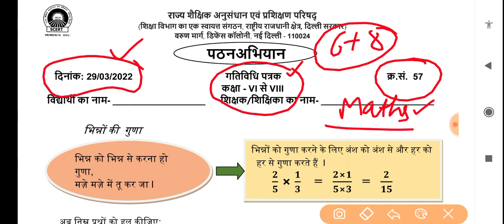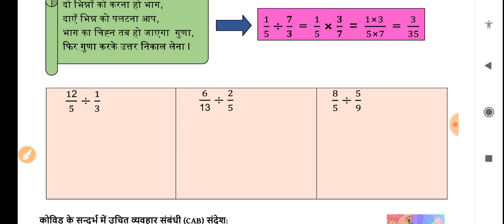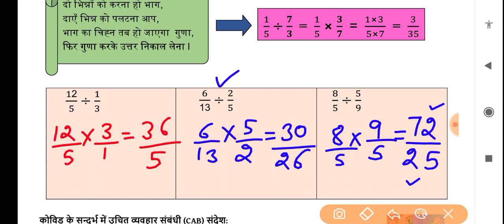Activity sheet 57 class 6 to 8(29/3/22) maths (Hindi medium)/activity sheet57/worksheet57 class 6to8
doe worksheet
activity sheet#
doeworksheetclass6to8
class6to8activity sheet
worksheet57 worksheet57 class 1to1
worksheet57 class 1to1
worksheet57 class6to8
Class 6to8 worksheet57
Class6to8 workshet57
worksheet57 class6to8
worksheet57 class6to8
Worksheet57 class6to8
Worksheet57 class 6to8
Doe worksheet57 class 6to8
Doe worksheet57 class6to8
worksheet57 class 6to8
worksheet57
worksheet57 class6to8
worksheet57